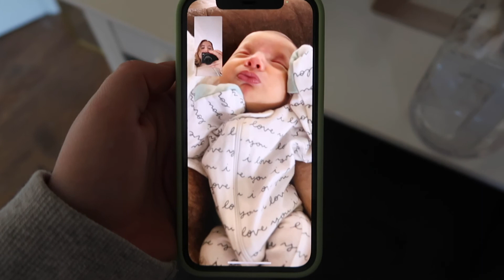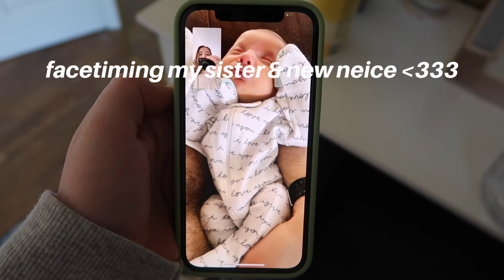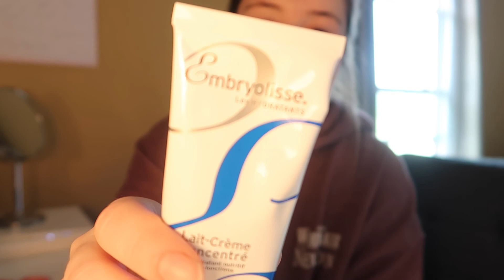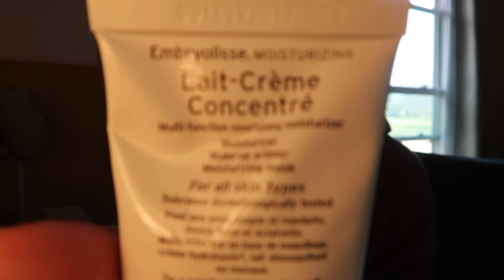vlog | weekend in columbia, missouri | ulta & h&m haul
hi guys! I vlogged my weekend to show you a typical weekend in Columbia as a college student at the University of Missouri. we went to the mall, went on a hike, and relaxed before our mid-term week. hope you all enjoy & don't forget to SUBSCRIBE!

About me!
Age: 21
College: University of Missouri (Mizzou)
Major: Nursing with a minor in Human Development & Family Sciences
Hometown: St. Louis, MO

products:
yogalicious biker shorts
tinted suncreen